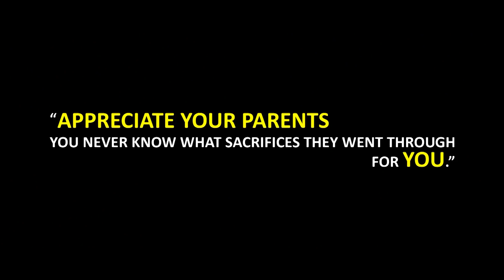RESPECT YOUR PARENTS | A SHORT STORY MESSAGE | 2017 | TONY KAKKAR MERE PAPA | KASHMIRI ENTERTAINERS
Description:
 This is a short story video by boys of Mirpur Azad kashmir. A message deliver in this video says...
Always Appreciate your parents, You never know what sacrifieces they went through for you. Don't Abandon your parents, Some people are born without them. To Care for those who once cared for us is one of the highest honors.

AUDIO : TONY KAKKAR

CAST:
IQRA NAZIR
ZAIN BHATTI
RAJA REHAN
DANI RAJPUT
HAMAD BHATTI
FURQAN SAEED